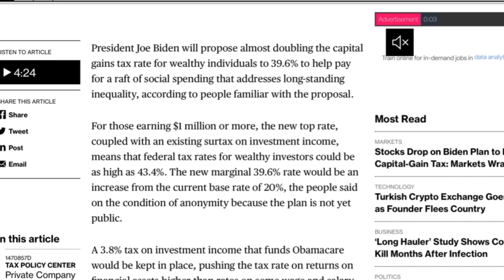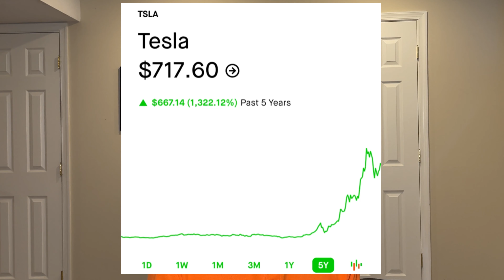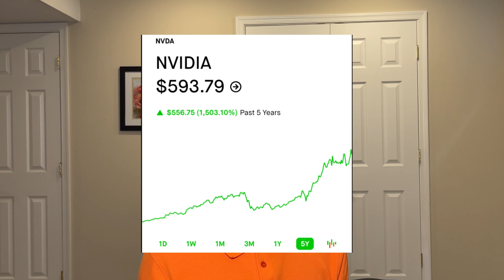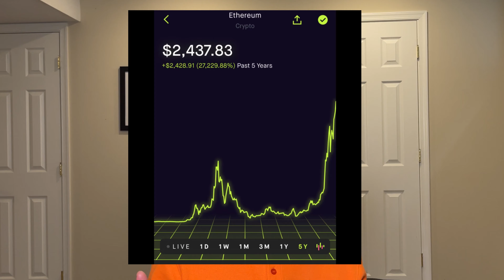Biden Capital Gains Tax Hike - What does it mean for the stock market ? DANGER!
What are the short term implications? Any long term effects? What should you do right now? Uncle Robert breaks it all down. Just a proposal for now

0:00 Biden's new Capital Gains Tax Proposal
1:37 Short term implications
3:02 Tax hike timeline and possibility
3:36 High growth risks
4:36 Impacts beyond stock market
5:03 Implications and Actions

Crude Oil crashed. $XLE Energy sector rally out of steam? 5 factors to look out for

Is ACTIVE vs PASSIVE INVESTING better? How my shares 4X in 3 months via margin leverage trading

Lucid and $CCIV merged, why it sold off and where it is headed now? VALUATION risks

How Uncle Robert made $25k today in one trade after missed boat on stock market via Naked Options

How Uncle Robert fight COVID-19. Severe after effects, and how to stay super safe! WALMART HACK